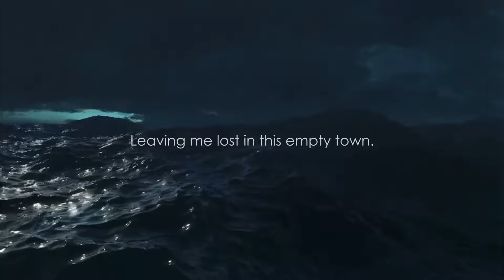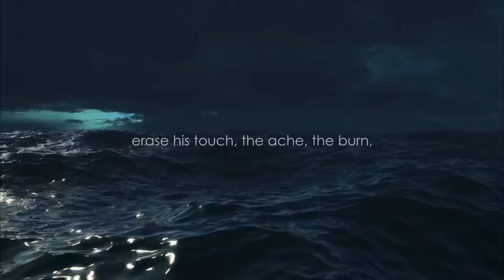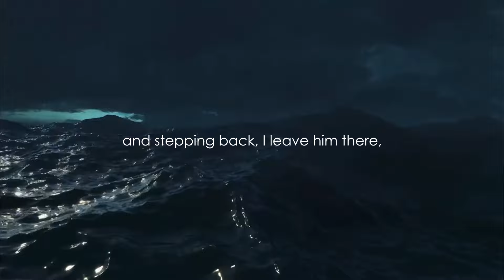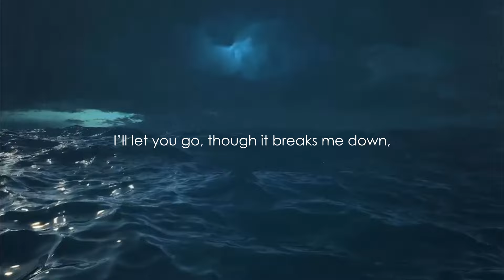TRUE BLUE ™ - Threads of Fate - Theme (Official Lyric Video)